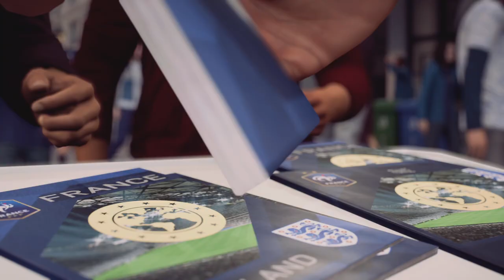EA SPORTS FC 24_20240330225803